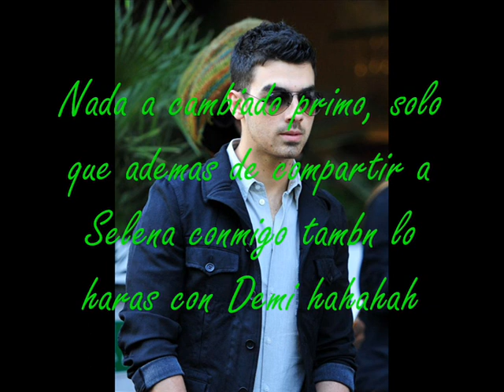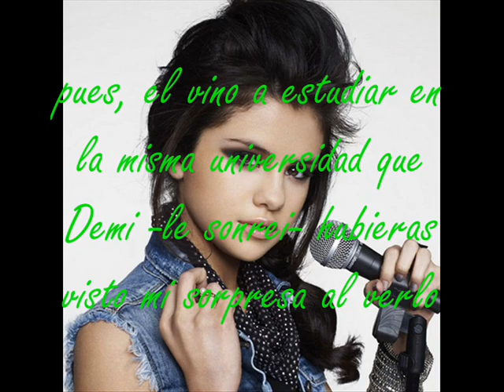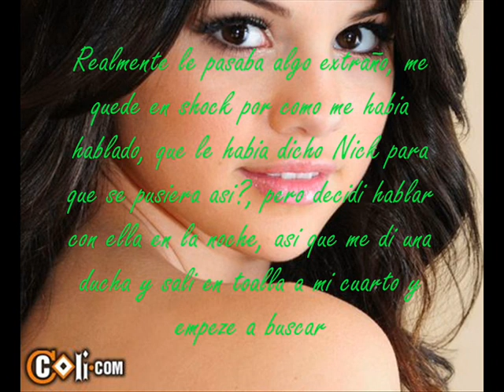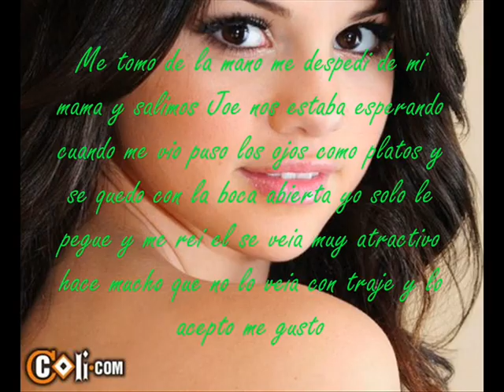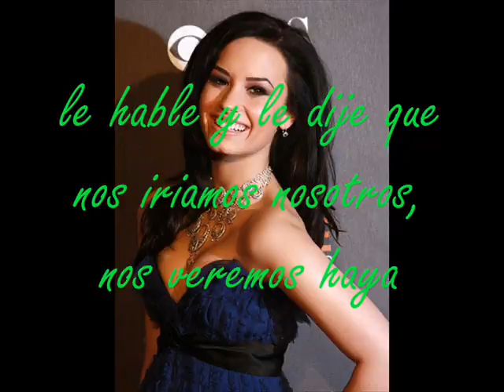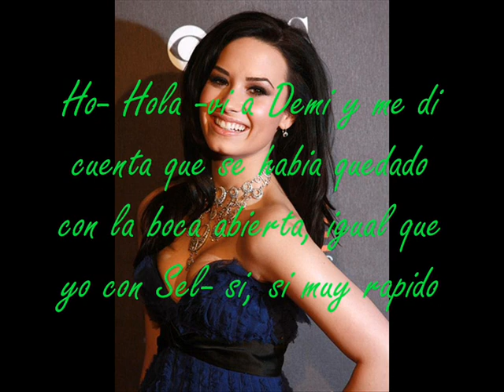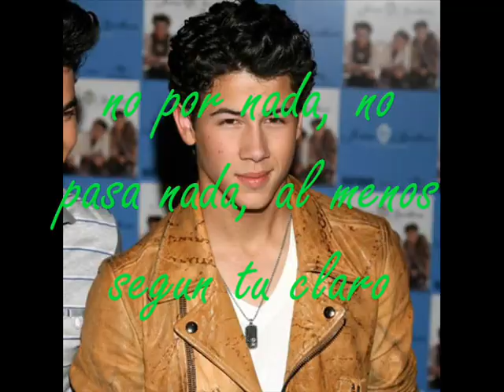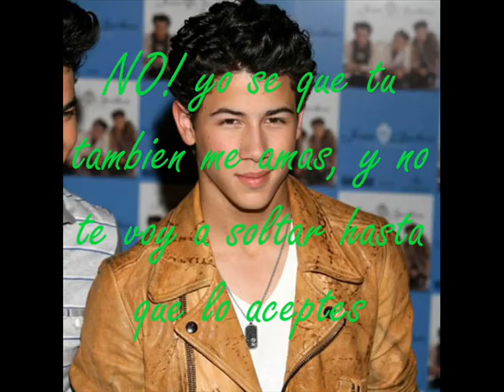SIEMPRE TE RECORDARE cap 10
les voy a decir que los siguientes capitulos estaran algo intensos hahahaha y que habra algo que podria separar para siempre a Nick y a Selena
y tambien quiero preguntarles algo

Quieren que Justin se valla o se quede?
que les parecio?
que creen que haga Selena?

las quiero
Fer(: